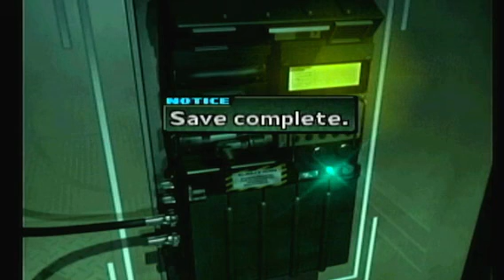PARASITE EVE II FINALE PART 43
PARASITE EVE PART II BY SQUARESOFT